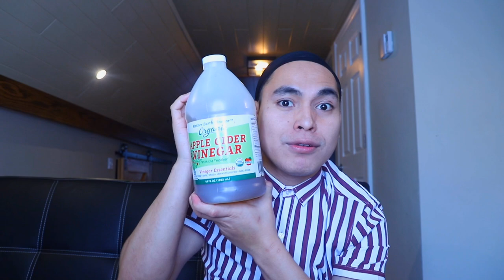Powerfull Deep Cleaning for our Face -Aztec Secret Healing Clay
Clays have been used for centuries to beautify and refresh when used as a facial mask. Even Cleopatra used clay from the Nile river and the Arabian desert over 1800 years ago, as part of her beauty ritual. Aztec Secret Indian Healing Clay is bentonite clay from Death Valley, California, where it is sun- dried for up to six months in temperatures that sometimes reach 134 degrees.